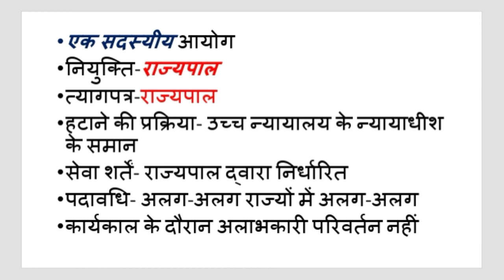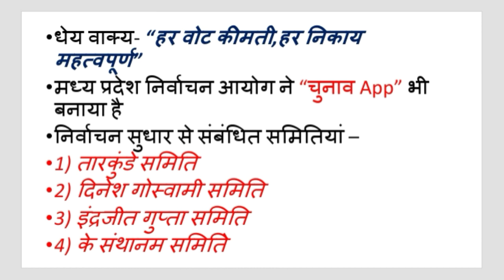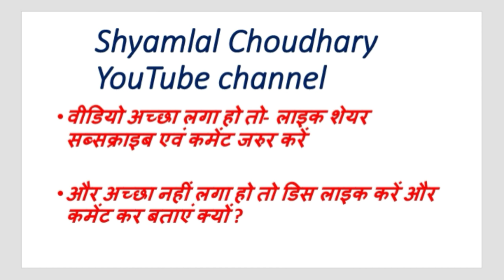राज्य_निर्वाचन_आयोग/UNIT-10/मंथन सीरीज पार्ट 2/STATE_ELECTION_COMMISSION/ /mppsc/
Mppsc unit 10 मंथन सीरीज
Mppsc pre 2020 unit 10
Part-2
 राज्य निर्वाचन आयोग
मध्य प्रदेश राज्य निर्वाचन आयोग
Mppsc rajya nirvachan aayog
Mp rajya nirvachan aayog
Madhya Pradesh rajya nirvachan
MADHYAPRADESH RAJYA NIRVACHAN AAYOG
MPPSC 20200 RAJYA NIRVACHAN AAYOG
MPPSC 2020 MP RAJYA NIRVACHAN AAYOG
MP ELECTION COMMISSION
MADHYAPRADESH ELECTION COMMISSION
MPPSC ELECTION COMMISSION
STATE ELECTION COMMISSION
 एमपी इलेक्शन कमिशन
एमपीपीएससी इलेक्शन कमिशन
 एमपीपीएससी 2020 स्टेट इलेक्शन कमिशन

MPPSC PRE 2020/MPPSC UNIT-10/भारतीय_निर्वाचन_आयोग/Electtion-commission_of_India/MPPSC2020/MPPSC
मुख्य निर्वाचन आयुक्त
मुख्य निर्वाचन आयुक्त की नियुक्ति पद अवधि सेवा शर्तें हटाना त्यागपत्र
 भारतीय निर्वाचन आयोग एवं उसकी कार्यप्रणाली
भारतीय निर्वाचन आयोग एवं संरचना
इलेक्शन कमीशन ऑफ इंडिया
Mppsc unit 10 imp topic
Mppsc unit 10 most imp mcq
Mppsc unit 10 bharat nirvachan aayog
Mppsc manthan series
Mppsc pre unit 10
एमपीपीएससी मंथन सीरीज
एमपीपीएससी महत्वपूर्ण आयोग
एमपीपीएससी 2020 महत्वपूर्ण आयोग
भारतीय निर्वाचन आयोग
भारत निर्वाचन आयोग
एमपीपीएससी यूनिट 10 आई एम पी क्वेश्चन
एमपीपीएससी यूनिट 10 मोस्ट आई एम पी फैक्ट
एमपीपीएससी प्री 2020 टेस्ट सीरीज
Mppsc pre 2020 test series
Mppsc pre 2020 test
Mppsc pre test 2021
Mppsc pre test series 2021
Mppsc pre test
Mppsc pre exam most imp mcq
Mppsc pre exam 2020
एमपीपीएससी प्री 2020 टेस्ट
एमपीपीएससी प्री टेस्ट 2021
एमपीपीएससी प्री टेस्ट सीरीज 2021
एमपीपीएससी प्री टेस्ट
एमपीपीएससी प्री टेस्ट पेपर
एमपीपीएससी प्री टेस्ट पेपर फ्री
एमपीपीएससी प्री टेस्ट सीरीज फ्री
एमपीपीएससी प्री एग्जाम पैटर्न
एमपीपीएससी प्री एग्जाम
एमपीपीएससी ओल्ड क्वेश्चन पेपर विथ आंसर
एमपीपीएससी ओल्ड पेपर इन हिंदी
एमपीपीएससी ओल्ड क्वेश्चन पेपर
एमपीपीएससी ओल्ड एम सी क्यू
एमपीपीएससी 2020 टेस्ट
एमपीपीएससी 2020
एमपीपीएससी प्री 2020
Mppsc pre exam old year mcq
Mppsc pre 2020 old year mcq
Most imp mcq for mppsc pre
Most imp mcq for mppsc pre 2020
 Most imp mcq for mppsc pre exam
mp ELECTION COMMISSION mcq
राज्य निर्वाचन आयोग महत्वपूर्ण क्वेश्चन
Mppsc pre test paper
Mppsc pre test pepar free
Mppsc pre tèst series free
Mppsc pre exam pattern
Mppsc pre exam date
एमपीपीएससी प्री एग्जाम डेट
एमपीपीएससी प्री 2020 एग्जाम डेट
एमपीपीएससी 2020 एक्जाम डेट
Mppsc old year questions
Most imp fact for mppsc
Unit 10 imp question
एमपी पीएससी मुख्य निर्वाचन आयुक्त
एमपीपीएससी भारतीय निर्वाचन आयोग
एमपीपीएससी भारत निर्वाचन आयोग
एमपीपीएससी 2020 भारत निर्वाचन आयोग
एमपीपीएससी 2020 भारतीय निर्वाचन आयोग
mppsc bhartiya nirvachan aayog
mppsc pre bhartiya nirvachan aayog
mppsc 2020 bharat nirvachan aayog

*भारतीय संविधान एवं राजव्यवस्था* से संबंधित वीडियो देखने के लिए नीचे दिए गए लिंक को क्लिक करें👇🏻👇🏻👇🏻👇🏻

*पर्यावरण एवं पारिस्थितिकी* से संबंधित वीडियो देखने के लिए नीचे दी गई लिंक को क्लिक करें👇🏻👇🏻👇🏻

*इंग्लिश ग्रामर* से संबंधित वीडियो देखने के लिए नीचे दी गए लिंक पर क्लिक करें👇🏻👇🏻👇🏻👇?

आप हमारे चैनल पर अन्य महत्वपूर्ण मोटिवेशनल वीडियो नीचे दी गई लिंक के माध्यम से देख सकते हैं

1) जावरा एसडीएम आईएएस राहुल धोटे सर का इंटरव्यू हमारे द्वारा लिया गया था इसको सिविल सेवा की तैयारी करने वाले विद्यार्थी जरूर देखें👇👇👇👇🏻👇🏻👇🏻👇🏻👇🏻👇🏻
Part-1

Part-2

2) रतलाम जिले में एमपी बोर्ड की कक्षा दसवीं में 98 प्रतिशत के साथ टॉप करने वाली बहन पूजा पाटीदार  का इंटरव्यू भी हमारे द्वारा लिया गया है उसे भी आप जरूर देखें

3) मिलिए जावरा के टॉपर तरुण प्रजापति से जिन्होंने अंग्रेजी माध्यम से 96.6 प्रतिशत अंक प्राप्त किए हैं 👇👇👇👇👇👇

4) मिलिए mamatkheda की आरती राठौड़ से जिन्होंने 97.25% अंक प्राप्त कर पिपलोदा तहसील में पहला स्थान प्राप्त किया👇🏻👇🏻👇🏻

5) मिलिए 97.25% अंक के साथ ही पिपलोदा तहसील में पहला स्थान प्राप्त करने वाली कृपा कावरिया से👇🏻👇🏻👇🏻👇🏻👇🏻👇🏻👇🏻👇🏻👇🏻

7) आर्मी की तैयारी करने वाले विद्यार्थी नीचे दिया गया इंटरव्यू जरूर देखें कैसे दीपक सिंह सोलंकी ने पहले ही प्रयास में आर्मी में सिलेक्शन पाया👇🏻👇🏻👇🏻👇🏻👇🏻👇🏻

8) 10वीं एवं 12वीं का टॉपर कैसे बने यह इंटरव्यू भी हमारे द्वारा 10वीं एवं 12वीं के टॉपर से लिया गया है
जरूर देखें👇👇👇👇?